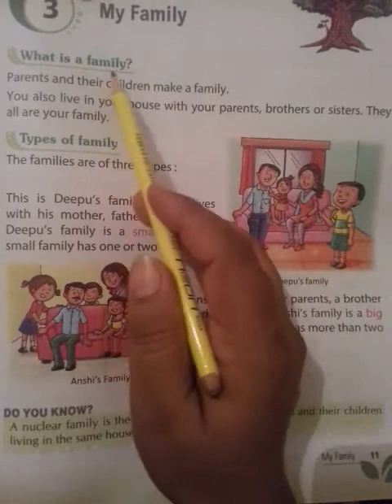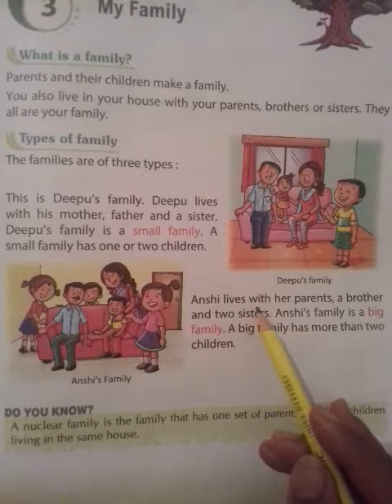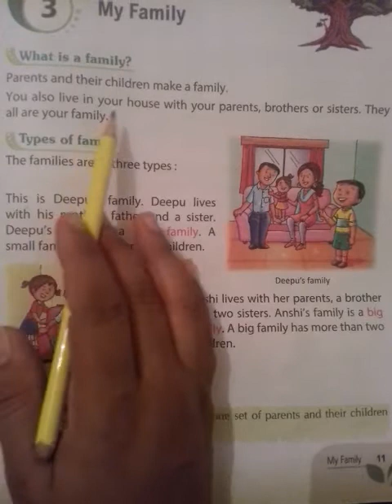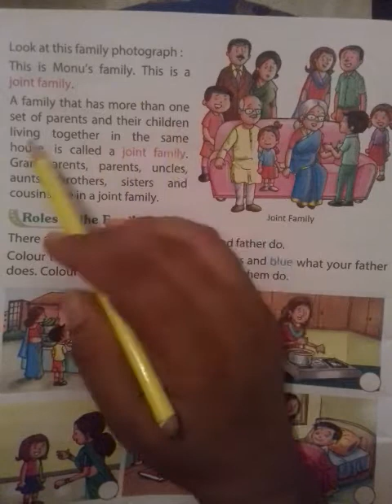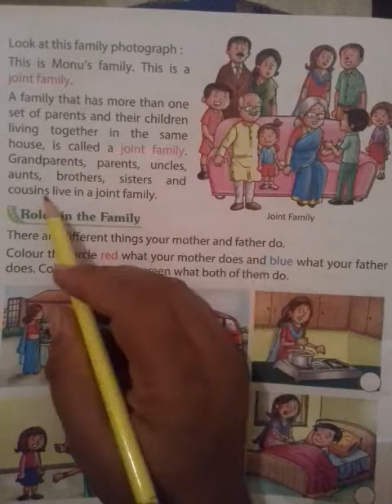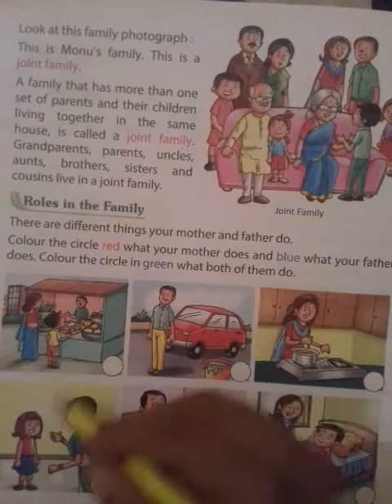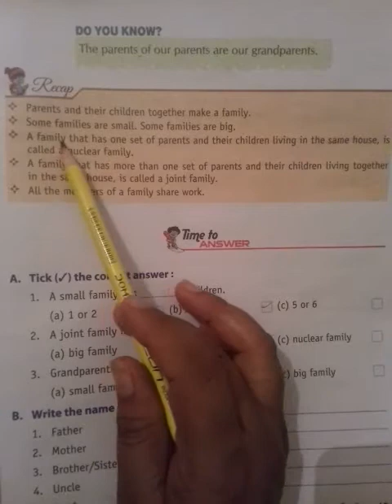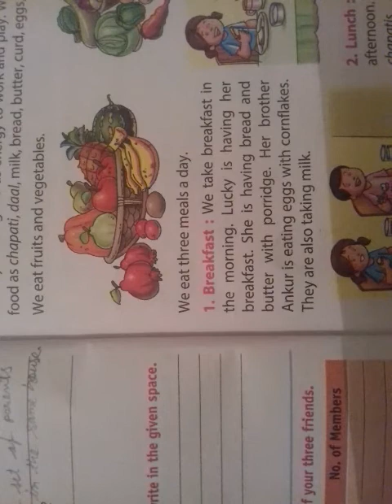1st class ch3 EVS